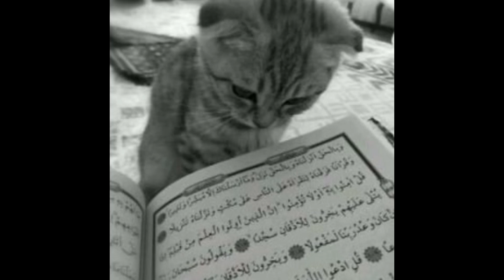Xangang x Pluggnb x Midwest emo x Smashing Pumpkins x Plugg x Type Beat "1979" (Prod. Smash29k)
Direct Purchase Link ⬇️⬇️⬇️⬇️
Dm on instagram to negotiate prices